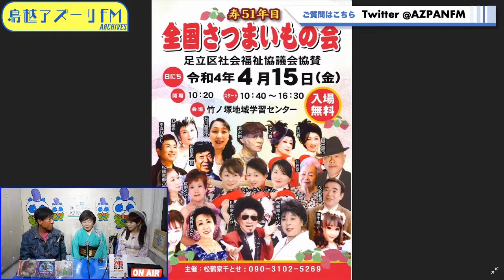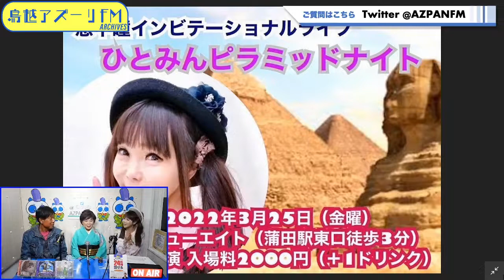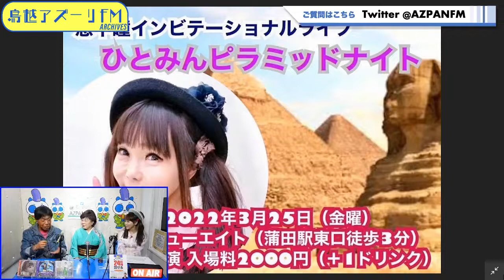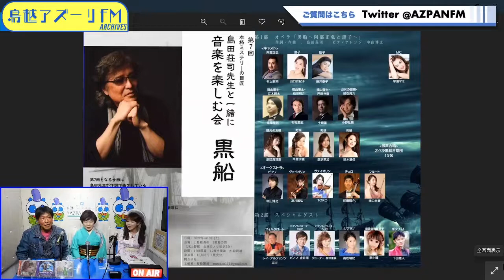2022年03月16日配信 恵中瞳 南雲一範 『流星ラジオ』 MC：恵中瞳、南雲一範 ゲスト：松鶴家千代八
MC：恵中瞳、南雲一範
ゲスト：松鶴家千代八